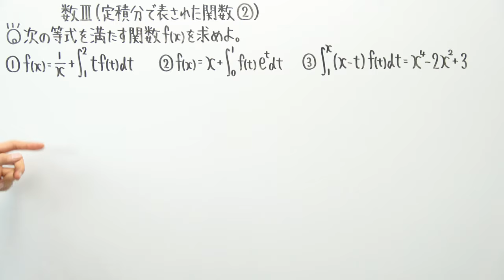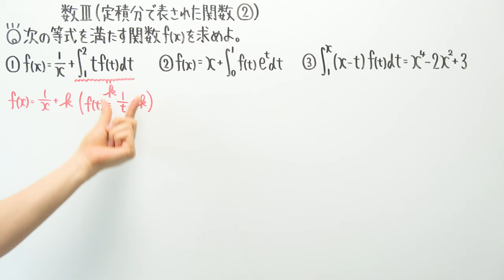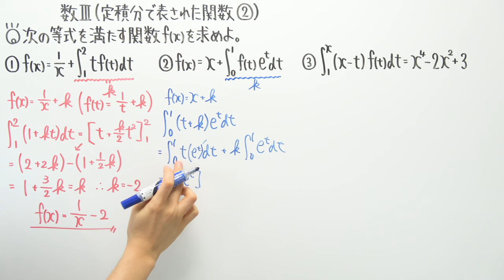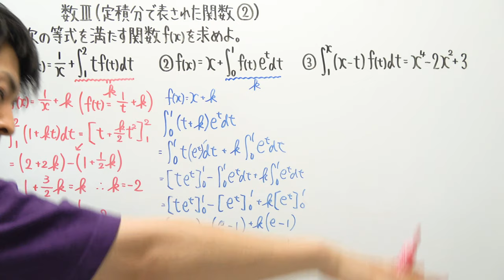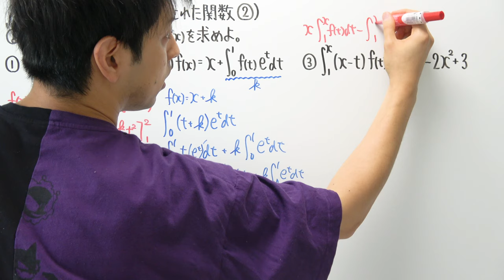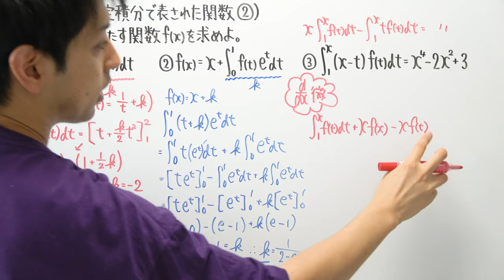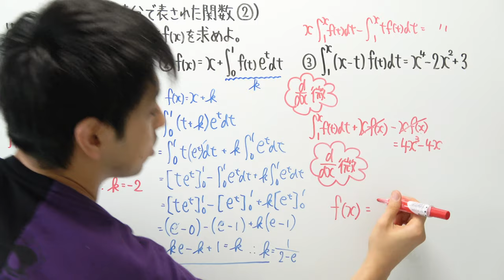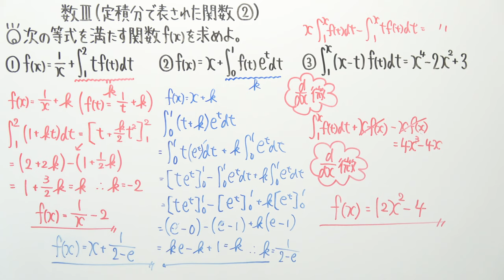【数Ⅲ-159】定積分で表された関数②